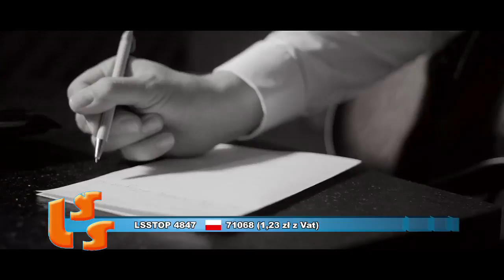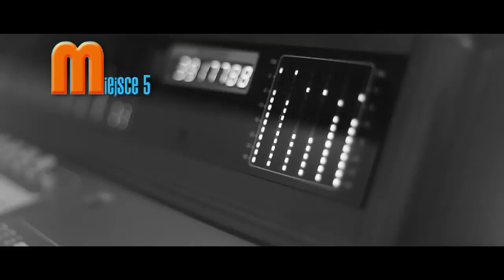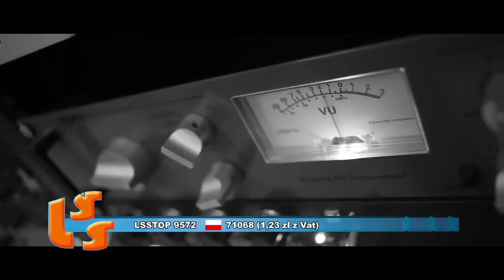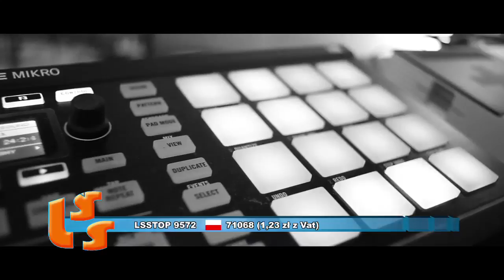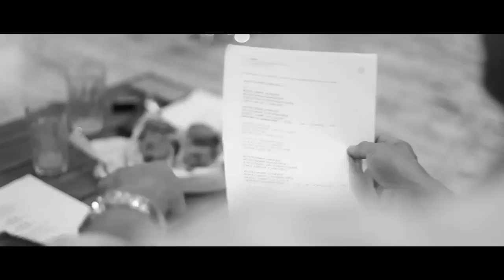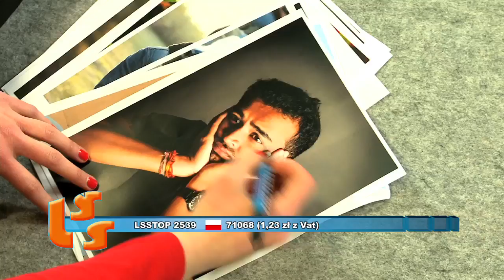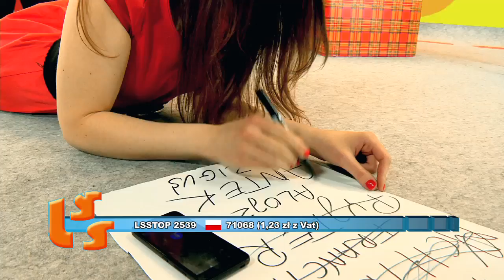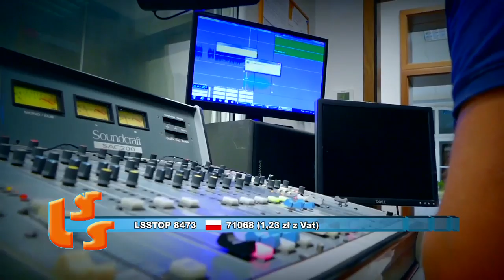Szlagier Top 10 - 528 notowania LSS oficjalne notowanie